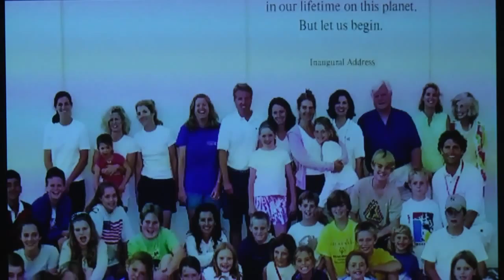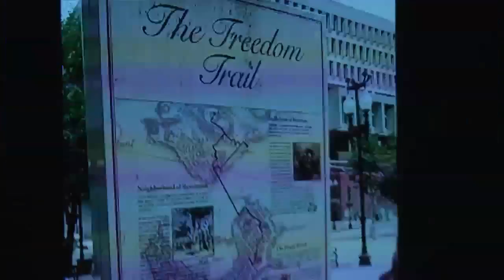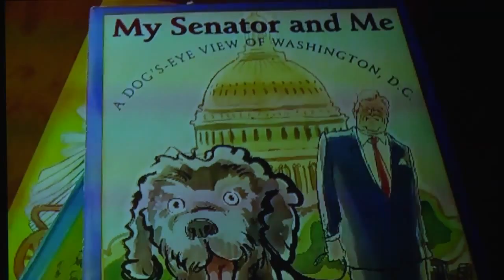Columbia University's 2015 Edward M. Kennedy Award Honors Playwright Suzan Lori-Parks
On March 16th, 2015, Suzan-Lori Parks was awarded the Edward M. Kennedy Prize for Drama Inspired by American History for her play Father Comes Home from the Wars, Part 1, 2 & 3. The award, known as the EMK Prize, was created by Ambassador Jean Kennedy Smith to honor the life and legacy of her brother Ted Kennedy, the late senator from Massachusetts. The prize is administered annually by the Columbia University Libraries/Information Services and consists of a $100,000 award as well as an educational website to promote understanding of the works.